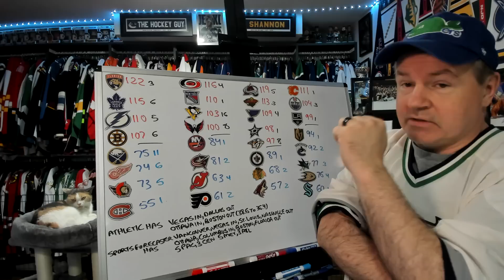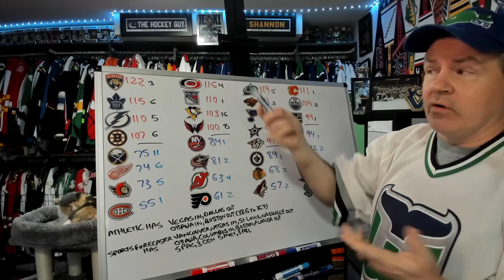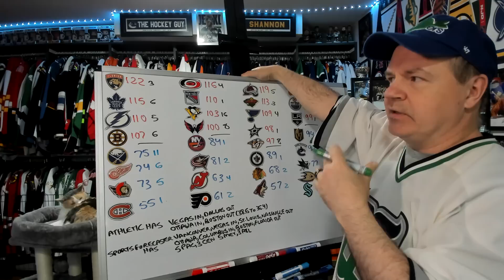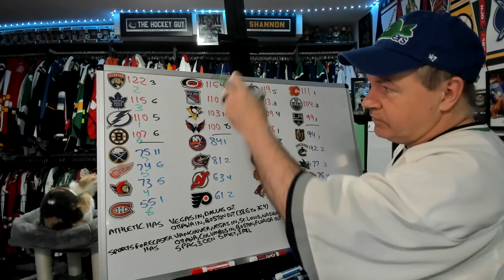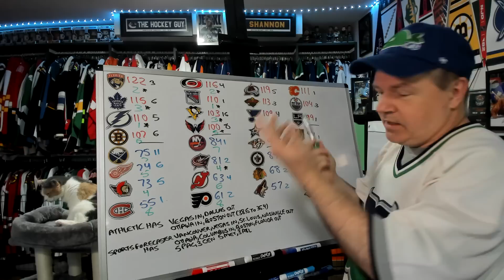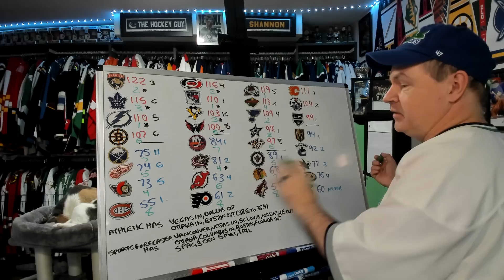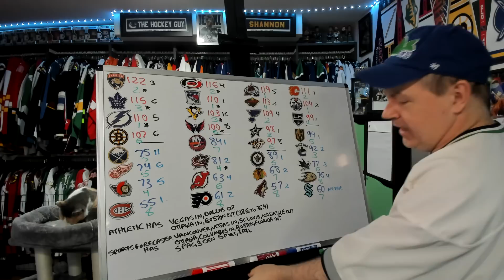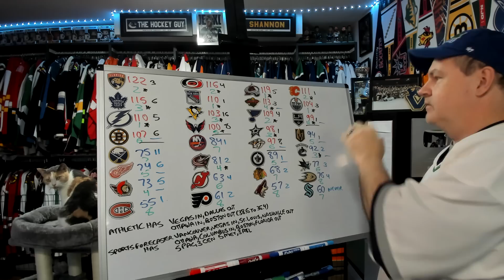Looking Back at 2021-22 and Trying to Predict Who Makes the 2023 NHL Playoffs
Well, I put this off long enough. It's time to try my predictions which, yes, will likely be wrong. That's half the fun though.

Abbotsford, BC
V2S 8P1

In the USA:
Shannon Skanes
1125 Fir Avenue
Suite 119